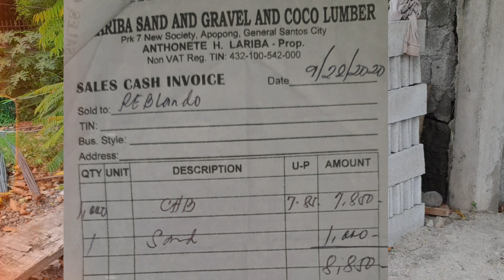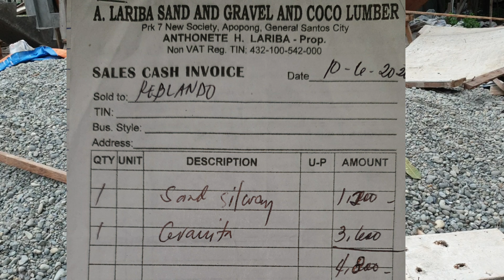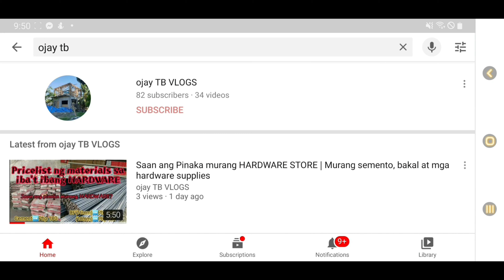Murang CHB/Hollow Blocks, Sand and Gravel (1ST CLASS)